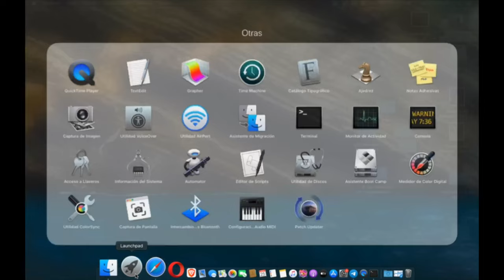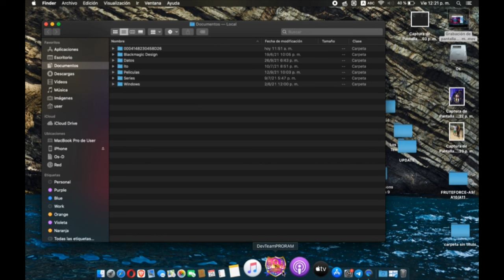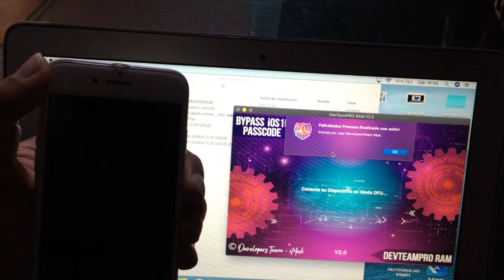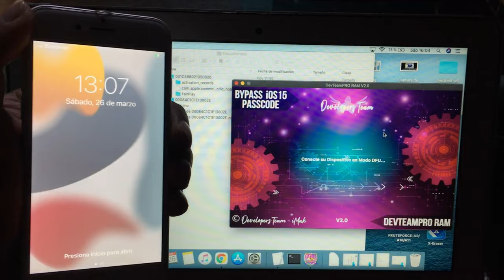SOLUCION: "FLIP RAM ERROR, INTENTE DE NUEVO" CPU A11 | BypassCode iOS 15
Tip para recolver el error flip ram error en ipone 8 8plus y X mientras llega el proximo update
Como hacer bypass code con  iServicios en equipos MEID-GSM full llamdas y datos moviles en iphone 7 al X ios 15.4 utilizando DevteamPro RAM 2.0

ACTIVAR CON DEVTEAMPRO RAM 2.0 PARA ACTIVAR iSERVICIOS

ignorar
Como hacer bypass full GSM | Bypass Gsm full señal llamadas y datos móviles | Bypass GSM sigue vivo
albert activacion gsm still alive